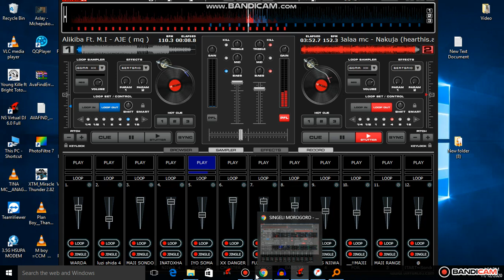mc balaa nakuja mix sample